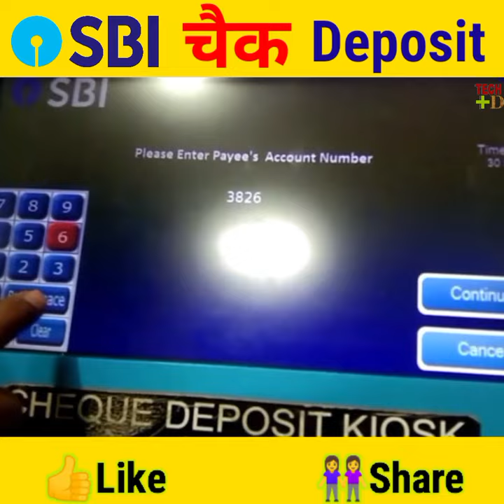Sbi Cheque Deposit Kaise Kare | Cheque Deposit Atm Machine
Hello Dosto kaise ho aap aaj ki video me maine sikhaya hai sbi ka cheque deposit kaise kare agar video useful lagi to like kijiye milenge new video ke saath Thank you so much

Your question
1. sbi cheque deposit kaise kare
2. cheque deposit from sbi
3. cheque deposit atm machine
4. sbi atm machine cheque deposit
5. cheque deposit sbi bank